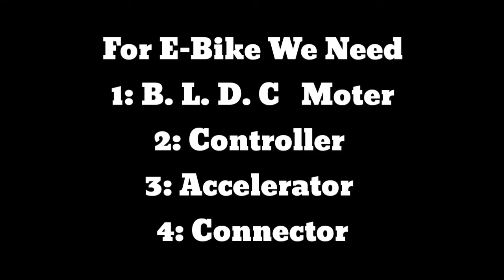How to make an Electric Bike? Battery bike- Kit Unboxing| Ebike in India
This is the start of Ebike series by Roshan Mishra. He will teach us how to make an ebike at home in India in Hindi. He has developed  many ebikes which are running on battery. SO he has decided to teach others how they can make an ebike by converting their old motorcycle into an electric bike.
In this video he has demonstrated to us the materials involved in making an electric bike or ebike through an ebike kit unboxing video.
In the next videos he will teach us how to make an ebike and how to convert old motorbike into electric bike.
The bikes hence made will be the best battery bike of India, in terms of speed and batterybackups.
This is India's first Electric bike which can compete with normal petrol bikes. This is a real creative science.